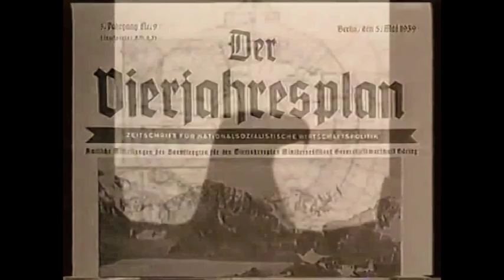Iron Sky unoffical extended Trailer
Das ist mein erstes öffentliches Video. Ich kann es kaum erwarten bis Iron Sky rauskommt und habe den Trailer 1 + 2 zusammengeschnitten. Die Musik ist von der Schweizer Band "Jesus and the Gurus" - ich finde das passt perfekt. Ich hoffe es gefällt euch.